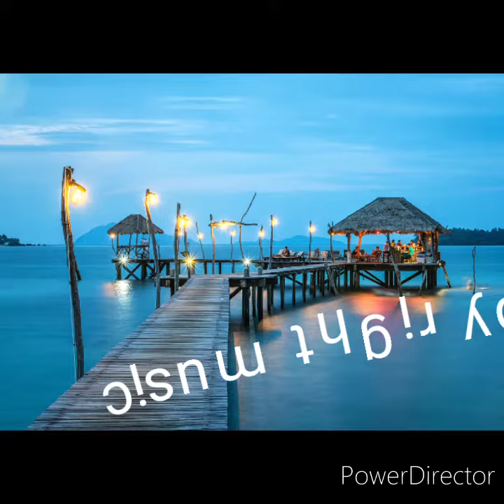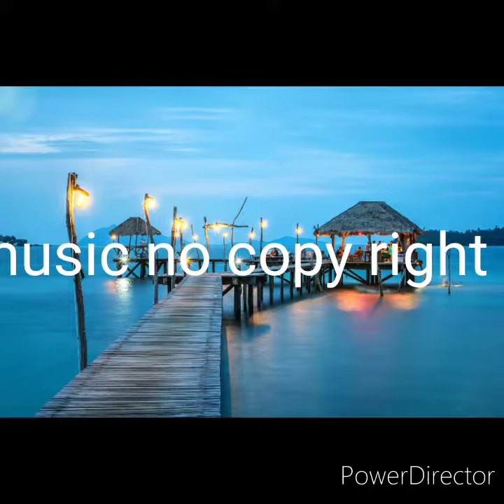Silent partner-spring in my step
best music no copy right music#